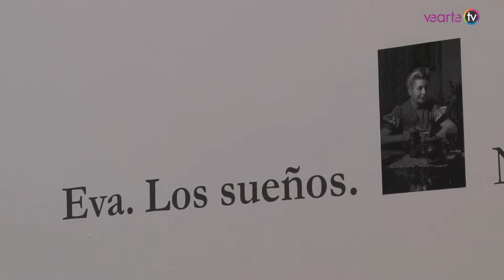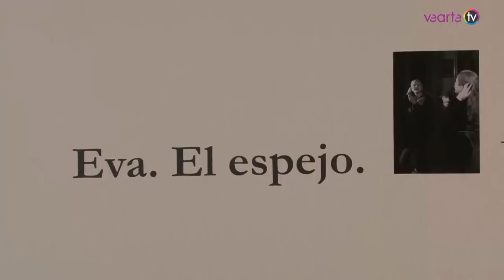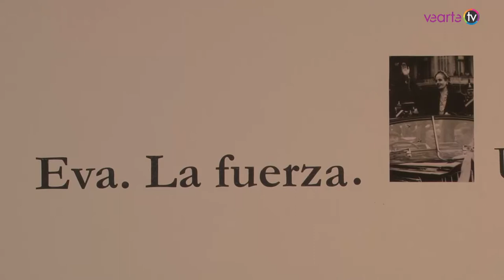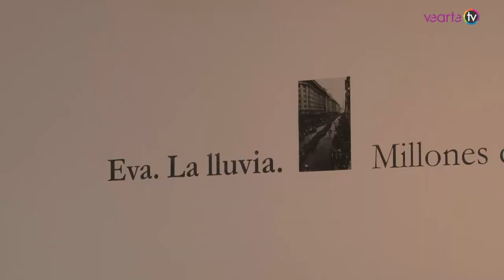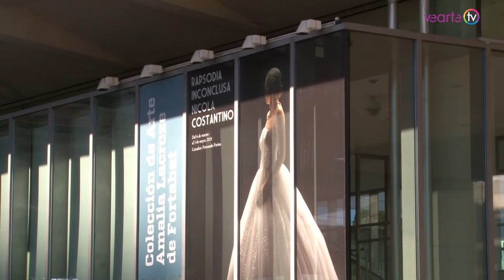NICOLA COSTANTINO - FUNDACIÓN FORTABAT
Artista: Nicola Costantino
Exposición: RAPSODIA INCONCLUSA
Colección de Arte Fortabat
Olga Cossettini 141, Puerto Madero, Ciudad de Buenos Aires, Argentina

La Colección de Arte Amalia Lacroze de Fortabat presenta a partir del 6 de marzo de 2015, por primera vez en la Argentina, la muestra Rapsodia inconclusa de la artista Nicola Costantino.
La exposición reúne las cuatro videoinstalaciones e instalaciones que fueron el envío argentino a la 55 Bienal de Venecia de 2013: Eva. Los sueños; Eva. El espejo; Eva. La fuerza; y Eva. La lluvia. En esta ocasión completa la exhibición algunos objetos y fotos sobre el mismo tema. En el conjunto se manifiesta el cuestionamiento sobre la construcción de la imagen de la persona y el mito a partir de las posibilidades narrativas y discursivas que otorgan los lenguajes contemporáneos.
Según dice la artista, "decidí encarnar a Eva Perón por varios motivos. En primer lugar, en mi actual interés por la performance y la videoinstalación como medio para mostrarlo, elijo referirme siempre a personajes paradigmáticos. Entre los personajes históricos femeninos, Eva se imponía por ser –probablemente– el más emblemático que haya existido. Tenía, como motivación adicional, un reservorio de recuerdos infantiles de sus discursos, su renunciamiento, su funeral… que son memorias muy emotivas. Pero lo que más me interesó fue el hecho de que nadie se haya ocupado de la historia y del mito de Eva Perón valiéndose del lenguaje propio al arte contemporáneo. Su figura ha sido reducida a imágenes parciales, sesgadas y atravesadas por valoraciones; yo me propuse presentarla en toda su complejidad, contradictoria e inabarcable; liberar algo de esa multiplicidad que las representaciones dogmáticas (hostiles o favorables) indebidamente encierran".
Para la exhibición se editó un catálogo con una entrevista a Nicola Costantino realizada por el curador de la exhibición Fernando Farina y textos de María Laura Rosa y Florencio Noceti.